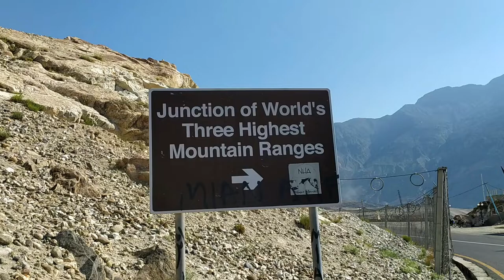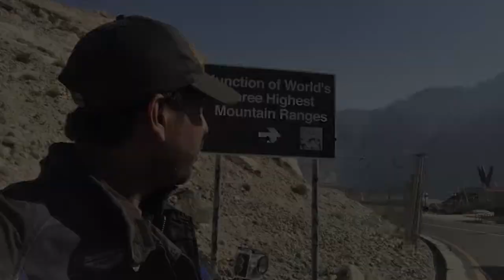Highest mountain in the world connected in Pakistan | Pakistan Tour Episode 15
Junction of three mightiest mountain ranges, the Himalaya, Karakorum and Hindukush. Jaglot is a town in Gilgit District, Pakistan, and is situated 45 km south east of Gilgit on the Karakoram Highway.